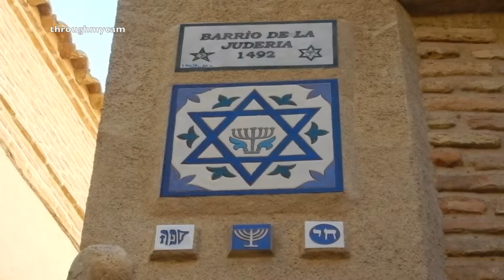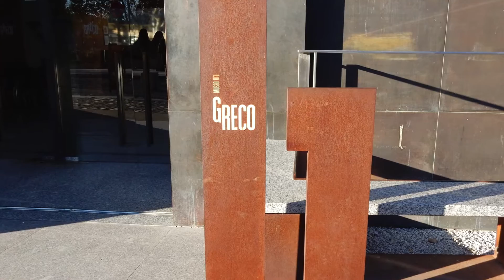Toledo: La ciudad de las tres culturas.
¡¡Hola viajeros!!

Volvemos a subir el vídeo debido a los problemas con youtube que no permitía visualizar el vídeo en dispositivos móviles.

La semana pasada, realicé una presentación de la ciudad de Toledo para la universidad, y decidí hacer un vídeo para ello.

Aquí os presento los lugares más representativos de Toledo para que los podáis conocer si es que venís a conocer la ciudad =)

Nos vemos la semana que viene con un vídeo más, sigamos recorriendo juntos el mundo :)